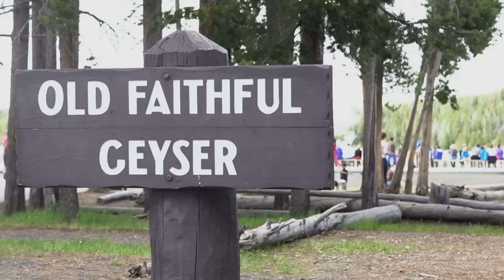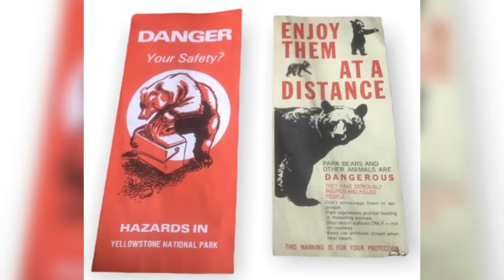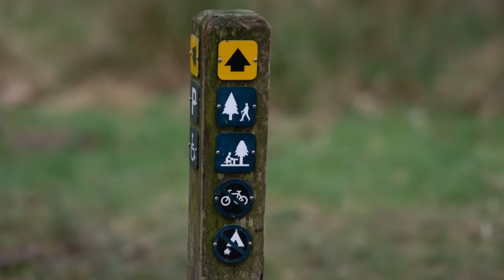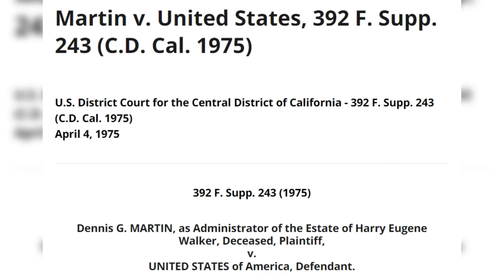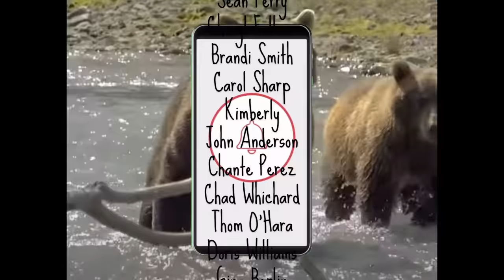Harry Walker's Fatal Grizzly Attack In YSNP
Welcome back to Scary Bear Attacks! Today’s episode takes us to Yellowstone National Park. No, we aren’t going to the broad expanses of the Lamar Valley or some backcountry trail too close to a bison carcass. The attack we will be discussing happened at one of the most visited locations in the entire park, Old Faithful Geyser. Yes, the crowds of people that visit the geyser in the peak month of July approach one million in number. That comes out to about 30,000 people daily, about 1,000 people each hour. The elevation here is a little over 7300 feet high and the rolling granite hills are sparsely covered with pine, fir, and spruce trees. Elk, moose, deer, bison, and antelope are visible from nearly any road in the park but sometimes cause traffic jams here. The raised boardwalks meander a safe distance away from deceptively tranquil pools of boiling mineralized water.  Black bears, cougars, coyotes, and wolves roam this area, but the danger they pose pales in comparison to those Grizzly bears present.
On Saturday, June 24th, 1972, 25-year-old Harry Walker was hitchhiking around the country in a reevaluation of his life. He was traveling with his friend, 29-year-old Phillip Bradberry from Oxford, Alabama, who went by the nickname, Crow. Harry hailed from Anniston, Alabama, and was a farmer. The men had left 19 days prior and wound up in Yellowstone during its centennial celebration.
Upon entering the park the men were allowed admittance for free because they were on foot and not in a vehicle. The rangers didn’t do this for everyone but allowed Harry and Phillip in as a favor.
While making their way through the various gates and offices the men had somehow managed to miss all the literature provided regarding the danger of bears in the park.
For the past few decades there had been a debate brewing among biologists and other scientists about just how the park should be run. In 1943 Olaus Murie had called on authorities to close down dumps that park employees used to dispose of their trash. Bears were known to gather around the dumpsites and at one point 7 grizzlies had been observed at a single dump. Given the total population was below 100 bears at one point, that is a significant percentage of the bear population that were relying on dumps for food.
For the eight decades prior, bears had been allowed to scavenge food from Yellowstone and other national parks, but conscientious scientists noted that they didn’t need them and it was unnatural.
Given this permission and encouragement, bears that otherwise would avoid human contact were trained to tolerate and even seek it out for sustenance. Since the bears were hanging out along the roads begging for food many visitors safely ventured into the backcountry which was nearly void of bears in comparison.
By the late 60s, the discussion had reached fever pitch and two camps had formed among the scientists. One camp believed in closing the dumps at once and forcing the bears to go back to natural food sources. The other camp was led by two biologists, the Craighead brothers.
The Craigheads noted that closing the dumps too quickly would force human-dependent bears to invade campgrounds in search of food. They proposed that road-killed carcasses of deer, elk, and bison be helicoptered into the backcountry to lure the bears away from the dumps. The dumps could then be closed slowly so that lingering bears would follow their noses to feed on the carcasses and away from campgrounds. The Craighead brothers summarized the proposal in a 113-page report and delivered it to Yellowstone’s Superintendent, John McLaughlin in 1967.
In the same year, a spat of grizzly maulings and human fatalities occurred in Glacier National Park and became known as the Night of the Grizzlies. Two women were killed by bears habituated to eating from dumps near ranger stations. The potential of having a similar occurrence in Yellowstone prompted McLaughlin to order an immediate and sudden closure of all dumps in the park.
Visitors to the park were not provided bear-proof dumpsters at this time and weren’t particularly afraid of having bears come into their camps. After all, only a few years prior they were allowed to hand-feed bears along the roadsides. Their perception of bears was that they were harmless and wouldn’t hurt you, even if they ate all of your food.
Grizzlies being grizzlies, the closure of the dumps caused an enormous uptick in bear attacks and hostility. Rangers were charged with protecting the public, so the problem bears were shot, reducing an already low population to near extinction.